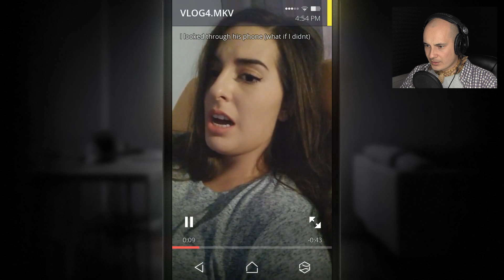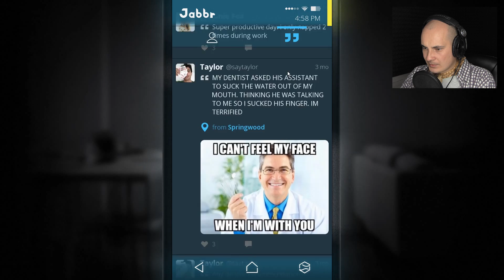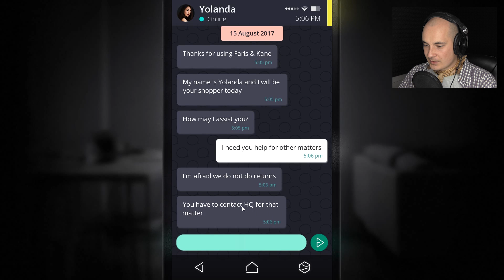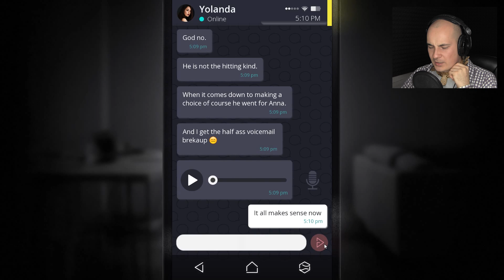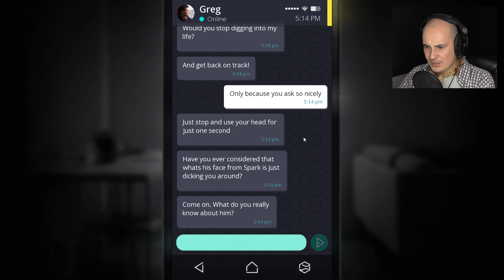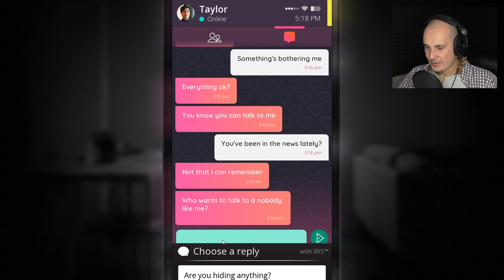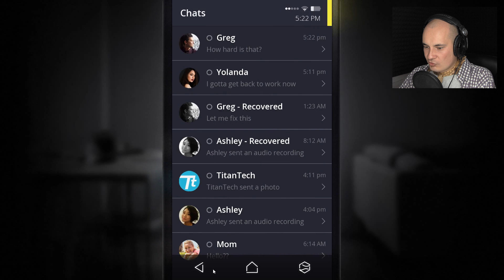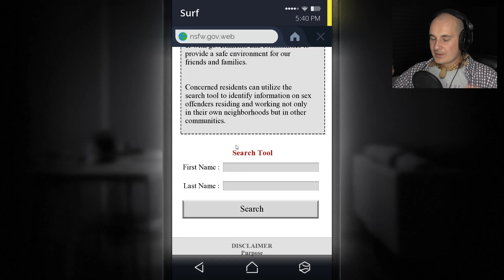ПОХИТИТЕЛЬ СРЕДИ НИХ - Simulacra (прохождение на русском) #4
Мы снова нашли чужой телефон, и девушка, владевшая им просит нас ни в коем случае не искать ее. В этой страшной игре  Simulacra нам нужно найти пропавшую девушку и выяснить, что с ней произошло. Обзор, первый взгляд и прохождение  Simulacra на русском с переводом до финала и всех концовок.